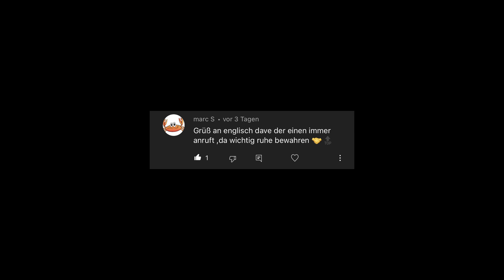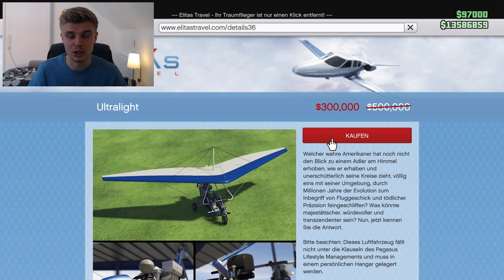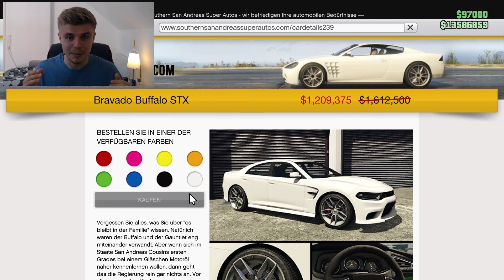GTA Online NEUE Eventwoche | DREIFACH GTA$, Hangar-Rabatte und Zeitrennen in 2022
GTA 5 Online aktuelle Eventwoche | DREIFACH GTA$, Hangar-Rabatte und Zeitrennen in 2022 | aktuelle Eventwoche GTA 5 Online vom 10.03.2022 bis 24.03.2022 | GTA 5 Online Schnell Geld Machen 2022 - EasyStretcher

Heute mal wieder ein Updatevideo zur aktuellen Eventewoche in GTA Online.

TIMESTAMPS:
00:00 Einleitung
00:46 Belohnungen - dreifach und doppelt GTA$ und RP
01:11 Zeitrennen und RC Bandito Zeitrennen
01:24 Rabatte - Immobilien
01:52 Rabatte - Fahrzeuge
02:11 weitere Rabatte - The Contract Klamotten
02:23 Podiumsfahrzeug - Ubermacht Zion Classic
02:36 LS Car-Meet-Preisfahrzeug - Pfister Comet S2 Cabrio
03:04 Abschluss

Nicht wundern das Folgende ergibt keinen Sinn:
Hallo ich bin EasyStretcher und mache viele Videos über schnell Geld machen in GTA (mega innovation) Wir wollen endlich GTA 6, Rockstar beeil dich, Standart Skill bitte kauf mir diese Season einen Hermann Miller! (auf Ehre) Tipps und Tricks für alle, GTA Mods it in, GTA 5 Bunker immernoch eines der besten Unternehmen, keine Gta epic best of compilation oder best moments fails. (Not Minecraft) das wird auch nicht kommen, zumindest vorerst nur GTA 5 Online Millionen machen und Fortnite vielleicht - maximal random dous aber JETZT KOMMT TRAVIS. Das GTA ONLINE THE CONTRACT UPDATE war doch nicht so nice - wird Zeit für neue SEASON bzw mehr content mit Dr. DRE und Franklin etc. - Kuss an El Rubio an der Stelle. Mittlerweile ist der Cayo Perico Heist schon über ein Jahr raus und immernoch untouchable das kannste keinem erzählen. iCrimax hat sich einen Bentley gegönnt der Ehrendog. (rich quick) GTA 6 immernoch nicht draußen ey Rockstar man (eh kein Geld für eine PS5 kaufen). TGG bester Mann der Ehrenbruder. Einer meiner Lieblingssongs von DRAKE ist ELEVATE - fast so gut wie tuners DLC